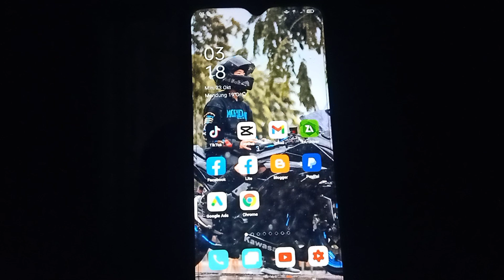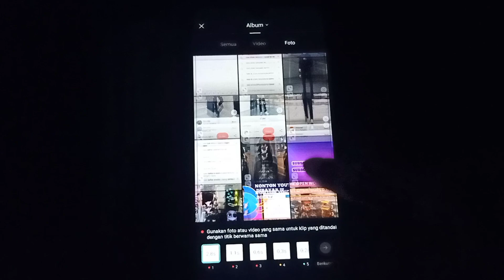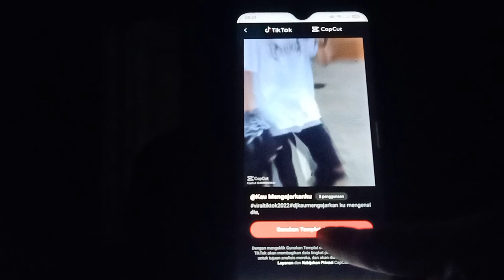CARA SHARE TEMPLATE CAPCUT KE TIKTOK